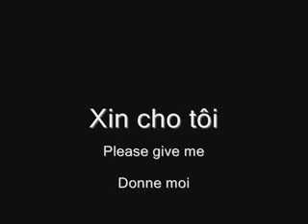xin cho toi tcs.flv